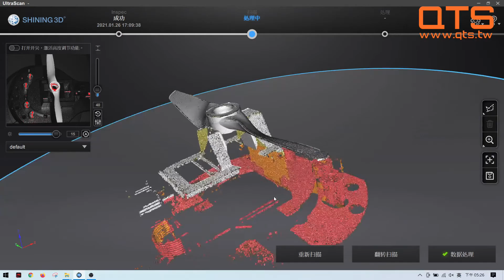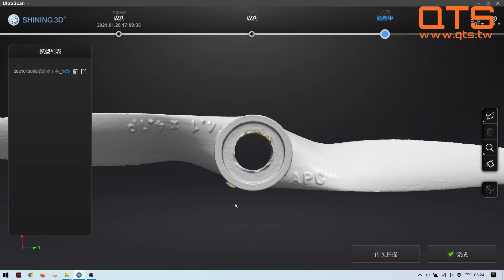AUTOSCAN INSPEC 全自動桌面3D掃描器X無人機葉片(風扇)-台灣代理商 QTS 品測科技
AutoScan Inspec全自動桌面3D檢測系統將快速精準的3D掃描測量和功能齊全的3D全尺寸檢測進行創新性結合，專注於小尺寸精密工件掃描
計量級高精度
高性能硬體搭配強勁的3D視覺算法，精度≤10μm，滿足工業檢測、品質控制等應用要求。
出色的數據細節
500萬像素工業相機，高分辨率展示數據細節。
讓我們來瞧瞧AUTOSCAN INSPEC抓描無人機葉片(風扇)的效果吧。
了解更多AUTOSCAN INSPEC:
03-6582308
Line@：@qtstw
新竹縣竹北市嘉興路338巷8號1F